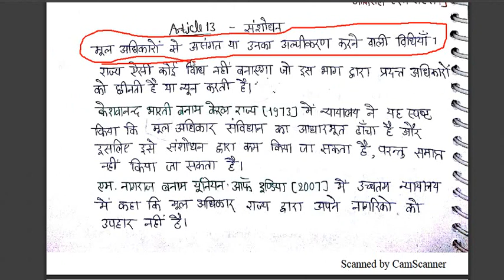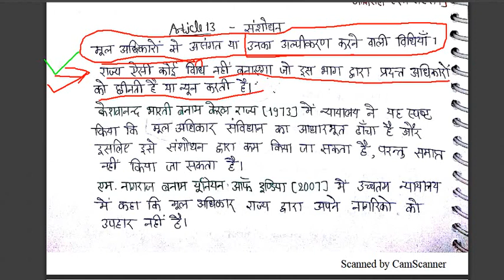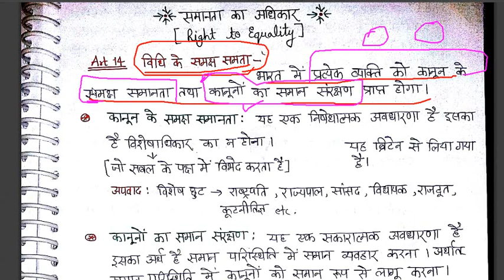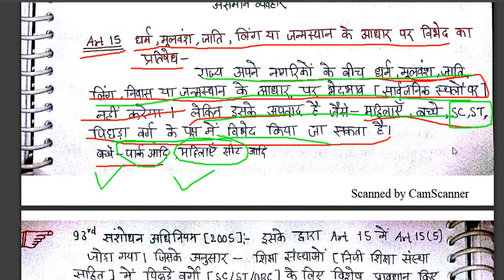FUNDAMENTAL RIGHTS [PART 2] LESSON 19 | Study Mantras | भारतीय राजव्यवस्था